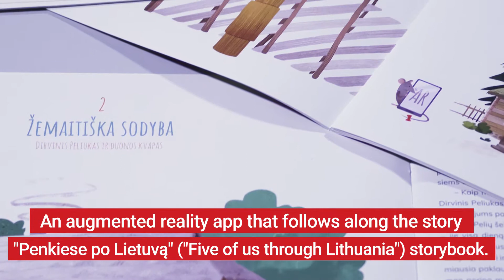Five of us through Lithuania - Augmented Reality application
An augmented reality app that goes along a storybook "Penkiese po Lietuvą" ("Five of us through Lithuania"). The AR functionality is used to bring illustrations of traditional Lithuanian architecture to life. Besides AR functions, the app contains a map of the Open Air Museum of Lithuania, ability to create routes, earn achievements for visited spots.